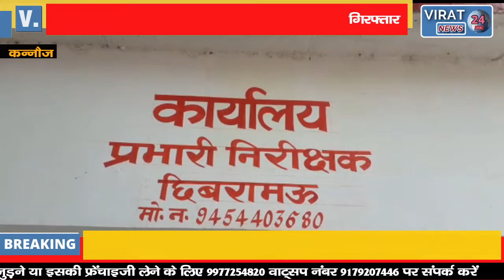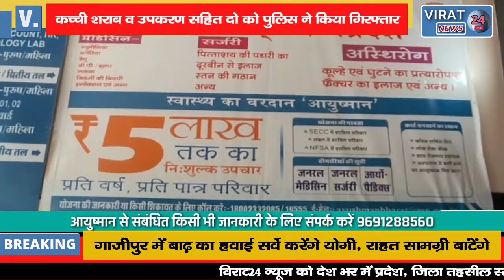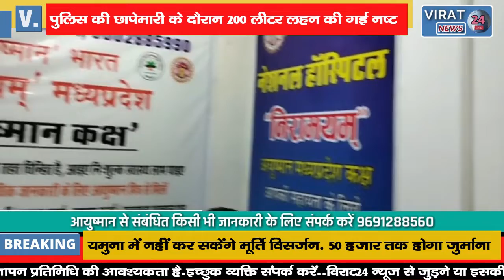कच्ची शराब व उपकरण सहित दो को पुलिस ने किया गिरफ्तार; छापेमारी के दौरान 200 लीटर लहान की गई नष्ट !